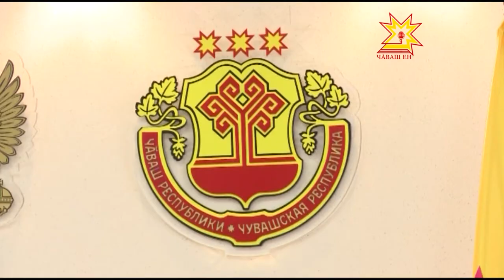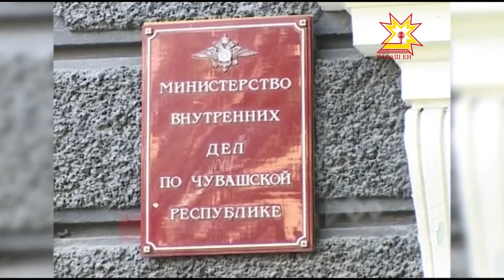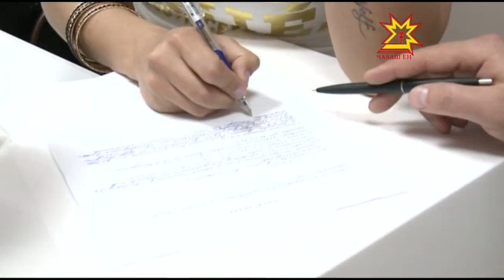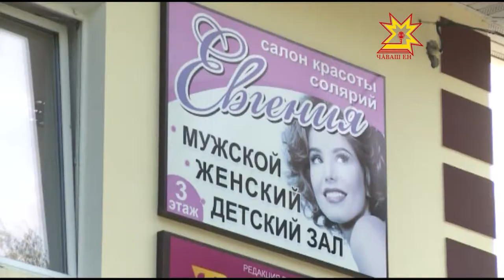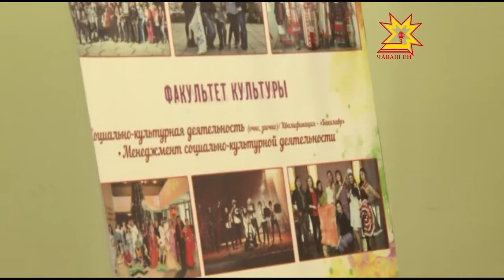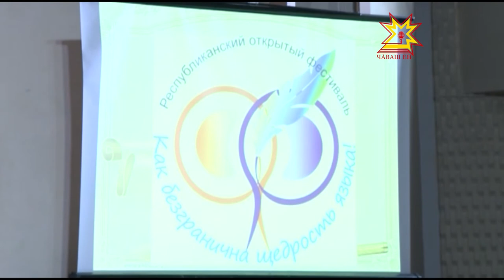Республика 05 06 2015 на русском языке Дневной выпуск